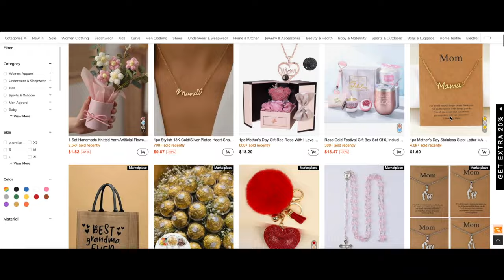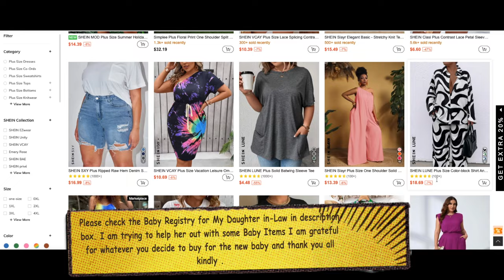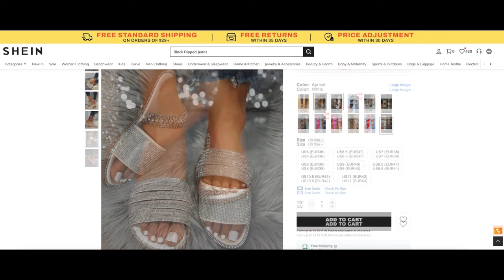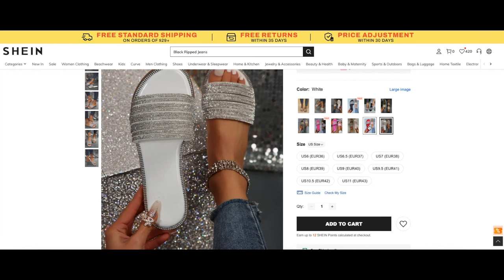SHEIN REALLY For The CURVY GIRLS? WHAT YOU SHOULD KNOW BOUT SHEIN⎟MOTHERS DAY EDITION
Curvy girls, wondering if SHEIN is for you? Watch this try-on haul for tips on buying SHEIN clothes. Find out if SHEIN is size-inclusive and perfect for curvy women!

ITEMS WORN ON THIS SHEIN VIDEO

SHEIN MOD Plus Size Floral Embroidered Mesh Panel Bandeau Dress

SHEIN EZwear Plus Button Front Crop Denim Vest Jacket

SHEIN LUNE Plus Size Ribbed Round Neck T-Shirt And Pants Suit

PLEASE CHECK OUT MY DAUGHTER IN LAW BABY REGISTRY THAT I CREATED TO HELP HER OUT. IF POSSIBLE PLEASE DONATE WE ARE GRATEFUL FOR ANYTHING AND THANK YOU IN ADVANCE FOR THE LOVE AND SUPPORT

WRITE OR SEND US LOVE GIFTS TO:
Muffinismylovers

SOME OF MY FAVORITE SITES